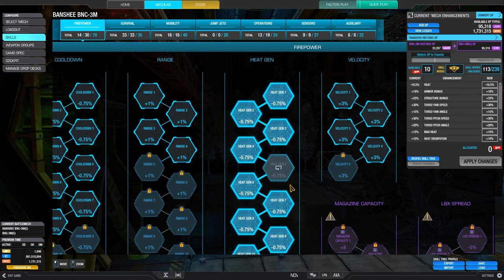Banshee Death Stare with Thirty Heat Sinks!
3 Matches.  You will notice players usually gravitate to the CT on the Banshee, which is what makes this XL build viable.

Quirk info:
PPC Velocity +20% not relevant
Energy Range +10%
Energy Cooldown -5%
Medium Laser Cooldown -5% not relevant